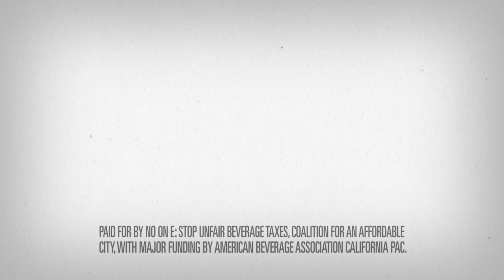San Franciscans Speak Out